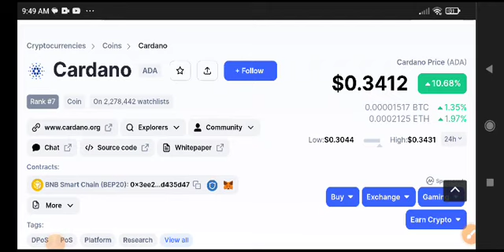Ada Price Prediction Analysis! Cardano News Today